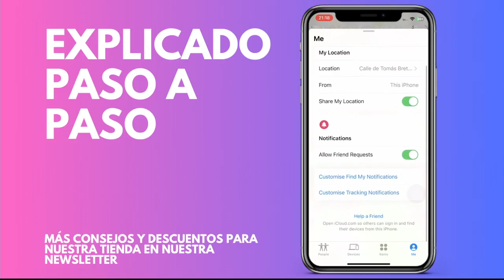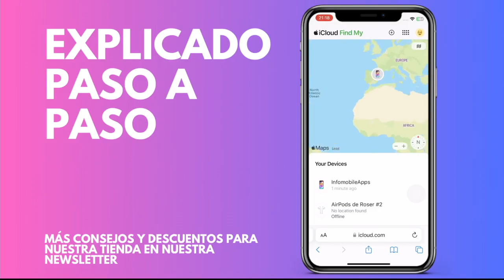Cómo encontrar tu iPhone si lo perdiste